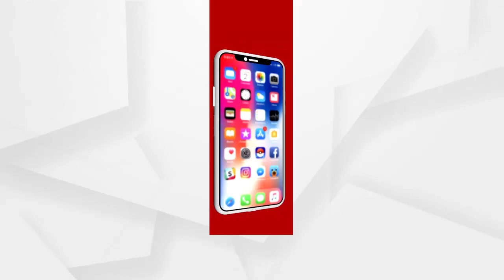ଯାତ୍ରା କଳାକାରଙ୍କୁ ଅଣଦେଖା କରୁଛନ୍ତି ସରକାର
କଳାକାରଙ୍କ ପାଇଁ ନିର୍ଦିଷ୍ଟ ଗାଇଡଲାଇନ କରନ୍ତୁ ସରକାର। ପ୍ରତିଶୃତିକୁ ପ୍ରତାରଣାରେ ପରିବର୍ତ୍ତନ କରୁଛନ୍ତି ରାଜ୍ୟ ସରକାର ବୋଲି ପ୍ରତିକ୍ରିୟା ରଖିଲେ ଯାତ୍ରା କଳାକାର.
ଅଧିକ ଖବର ପାଇଁ ଡ଼ାଉନଲୋଡ କରନ୍ତୁ “Argus News” ଆପ୍